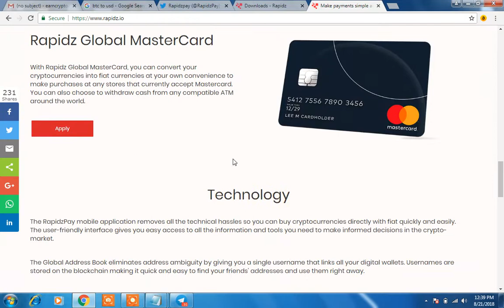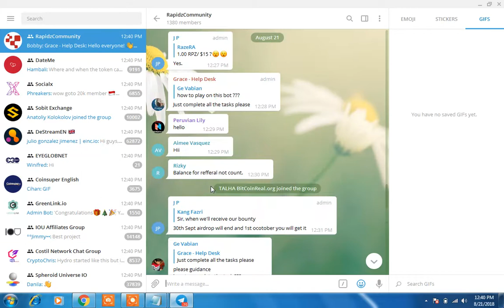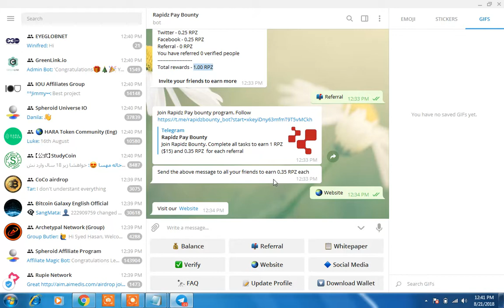RAPID AIRDROP||HOW TO GET RPZ ADDRESS & GET FREE RPZ COIN||1 RPZ=$15||JOIN NOW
ALSO JOIN